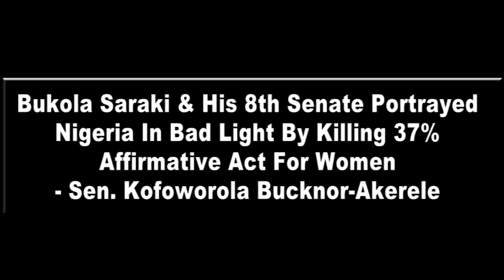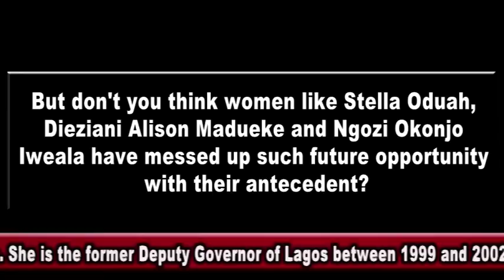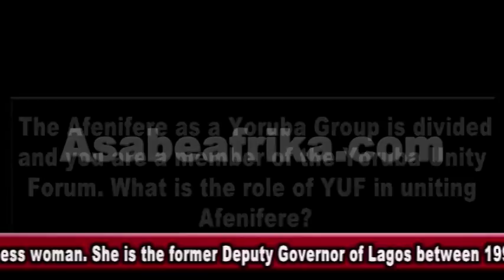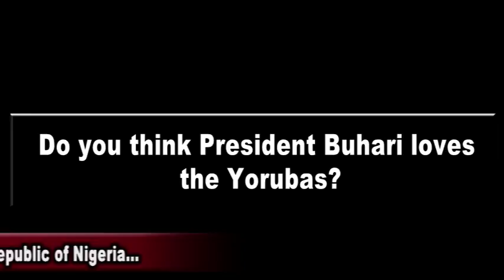Saraki's Senate disgraced Nigeria on Women's Affirmative Act - Ex-Lagos Deputy Governor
Senator Kofoworola Bucknor-Akerele a former Deputy Governor of Lagos State between 1999 and 2002 came hard on the Senator Bukola Saraki led 8th senate for shutting down the bill for 37% affirmative act for women in politics at both federal and state level.